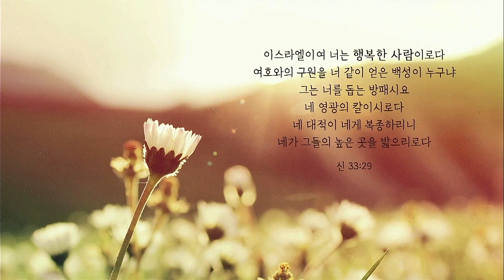김승현 목사 '이 말씀은 곧 하나님이시라'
이 말씀은 곧 하나님이시라/요한복음 1:1-4
뉴욕초대교회 김승현 목사
1월 1일 주일 설교